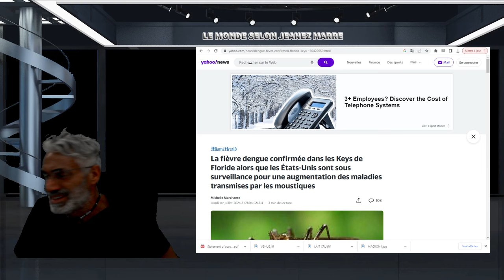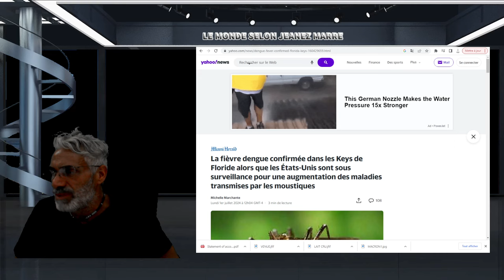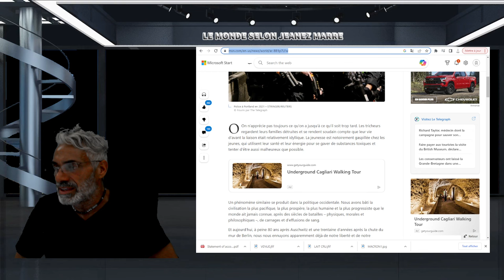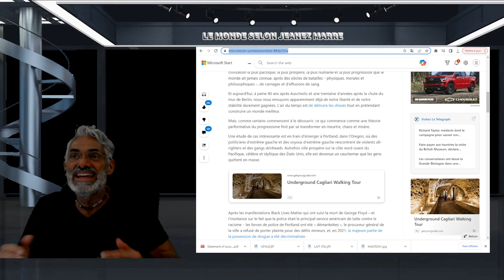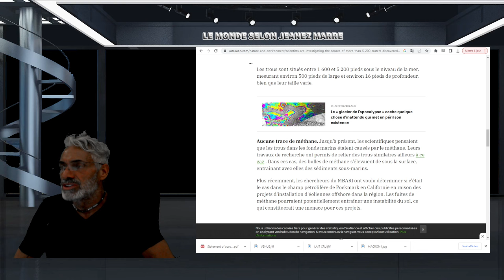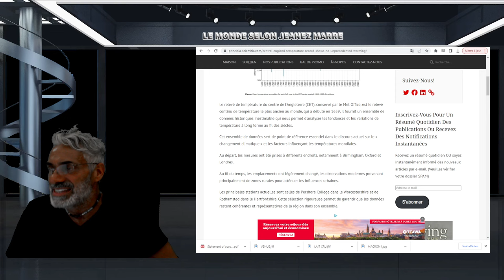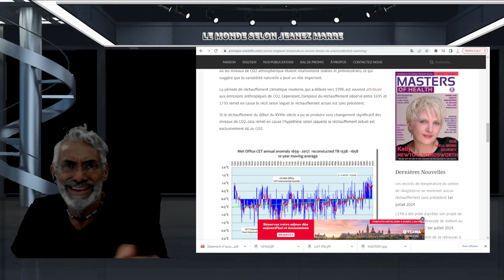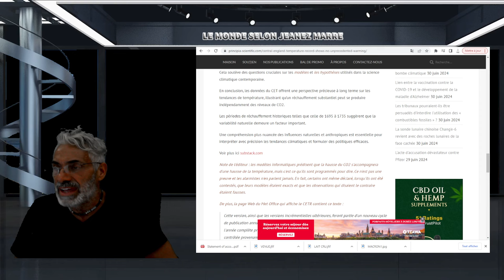Des scientifiques enquêtent sur l'origine de 5 200 cratères découverts au large de la Californie.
lien;